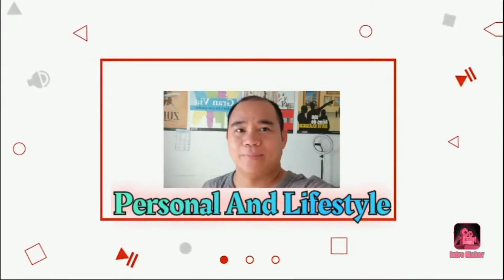The Exterior House Paint Design. The Latest Update of My House.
Incredible House Paint Design